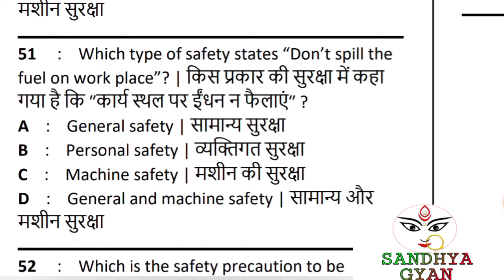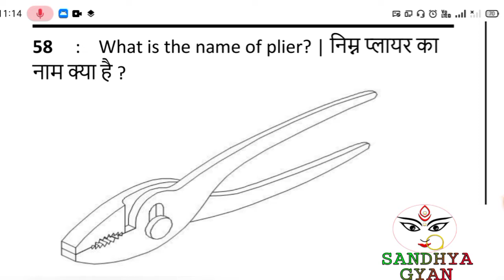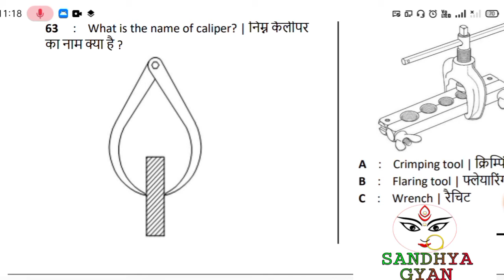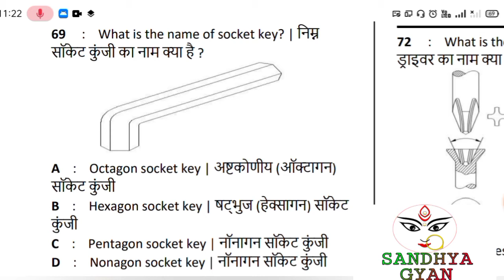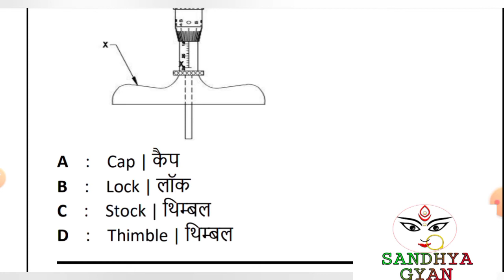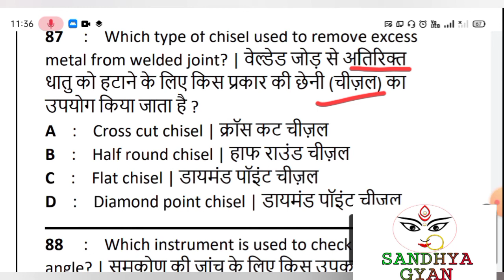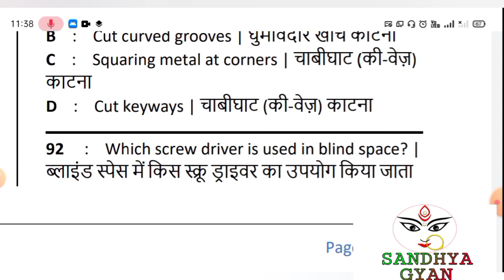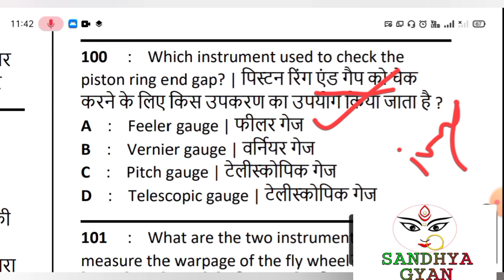iti। Mechanic Motor Vehicle (MMV) First Year Students।Nimi MOCK TEST -2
ITI।Mechanic Motor Vehicle (MMV) First Year Students।
Super Model paper Part -2

iti(NCVT/SCVT) most Important Practice set

Trade-Mechanic Motor Vehicle (MMV) First Year Students।

जो आपके परीक्षा में आएगा इससे अधिक प्रश्न
👍👍👍 Thanks 👍👍👍

जैसे- रेलवे,SSC10+2 all type students,